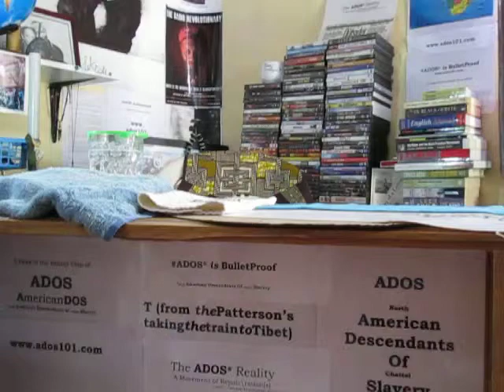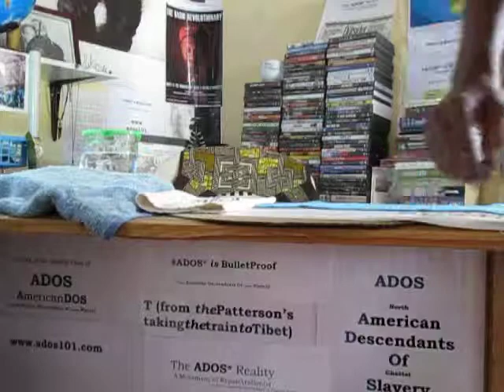An Oath Is Sacred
Julian Assange of Sweden has been dragged out of the not so sovereign Ecuadorean embassy by London Police.
This is a very troubling event says theBrother.

Crypto Currency / BitCoin CONTRIBUTIONS:
722fce22-5e9f-42fc-a378-2da90f5d267a